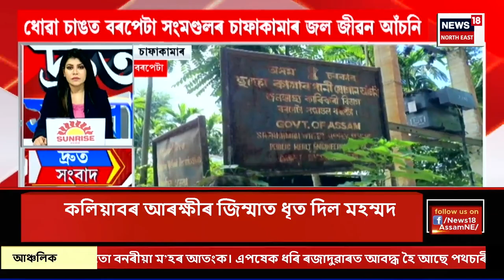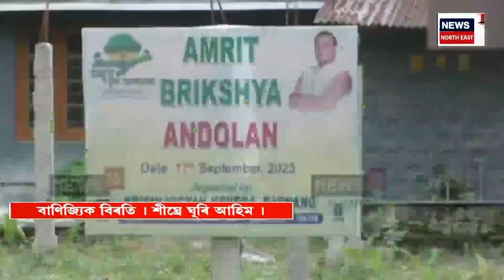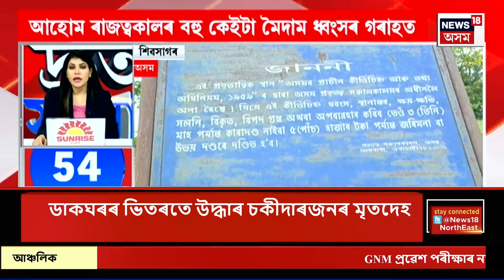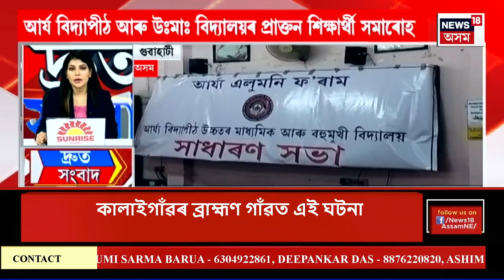SPEED NEWS | সোমবাৰে লক্ষ্য সেনৰ ব্ৰঞ্জৰ পদক জয়ৰ যুঁজ | ভাৰতীয় সময় অনুসৰি সন্ধ্যা ৬ বজাত হ’ব খেলখন